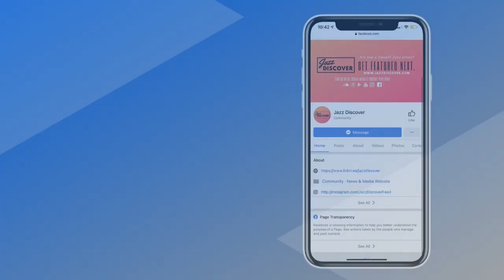"Michael Cates - In Your Eyes" (@michaelcatesmusic) | ▶️ SMOOTH JAZZ 2024 | JAZZ RADIO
❌ |  IMPORTANT | ❌
All submissions (music/video) and also business and/or copyright inquires 👇